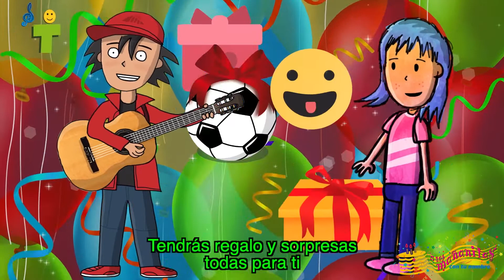ARGELIA Las Mañanitas con tu Nombre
Festeja a Argelia en su cumpleaños con este video de Las Mañanitas cantadas con su nombre